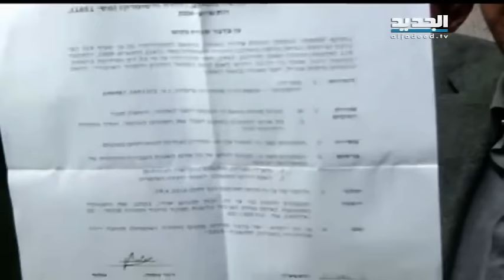نشرة اخبار الظهيرة 03-11-2015